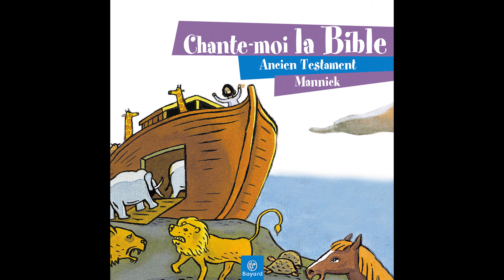Mannick - Abraham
Taken from Mannick « Chante-moi la Bible - Ancien Testament »
Extrait de Mannick « Chante-moi la Bible - Ancien Testament »

Production: |
  Bayard Musique